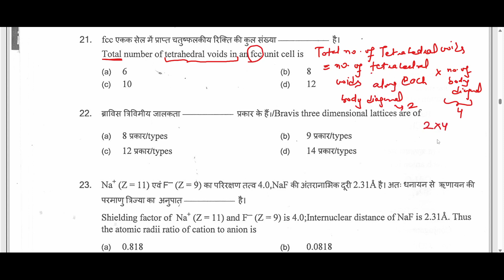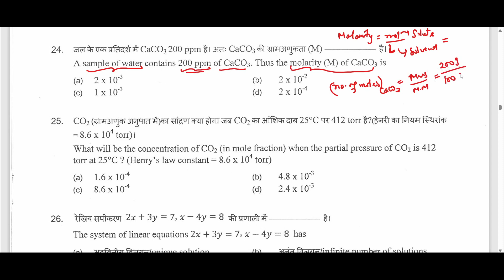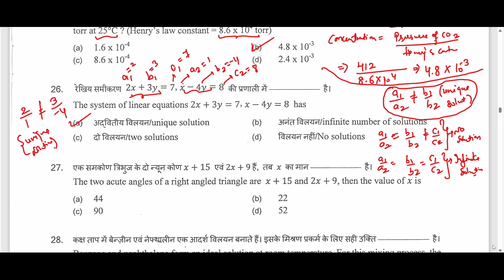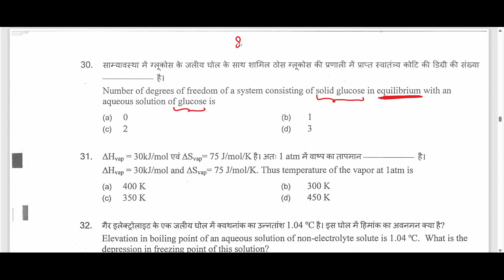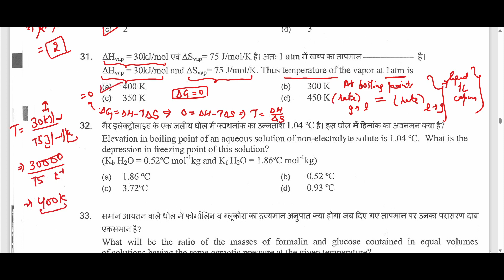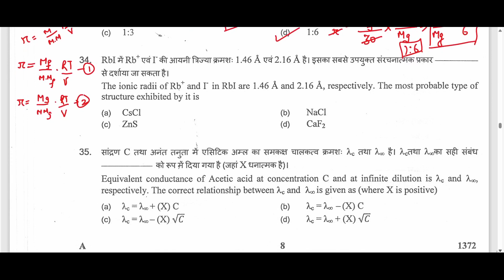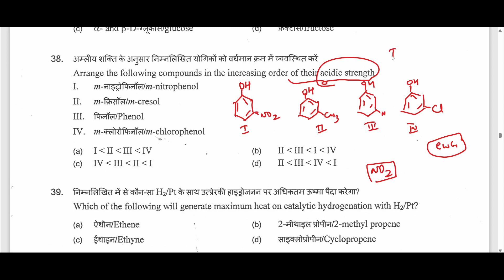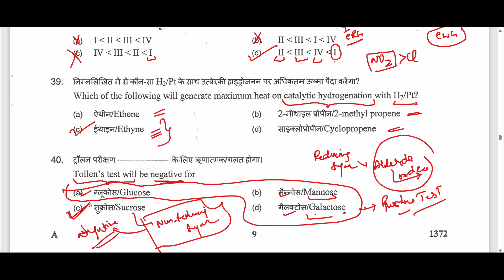ISRO| VSSC-2018| Scientific Assistant| Part-02| Chemistry| Solved Questions